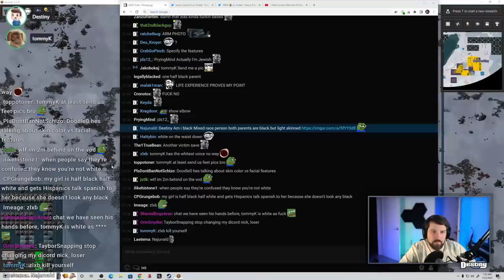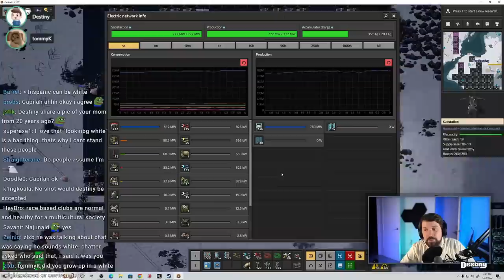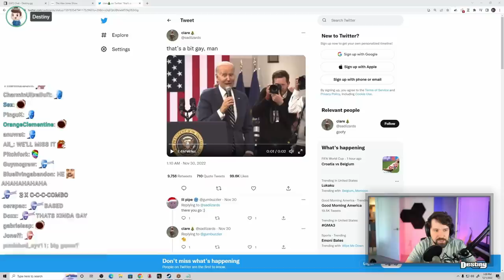Why Destiny Became A Liberal And The Fear Of Rejection